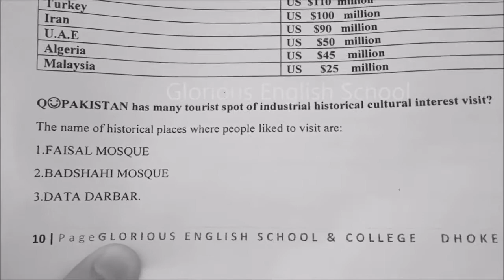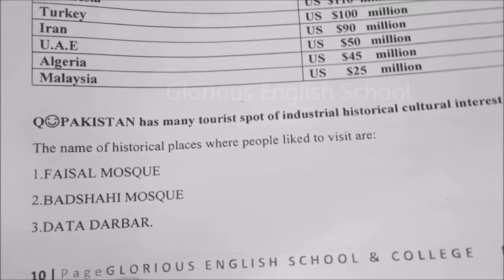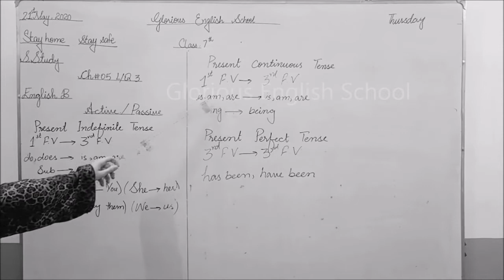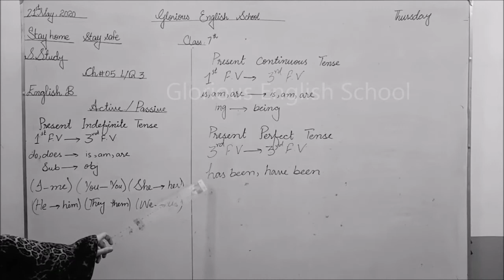Class 7th 21st May, 2020.